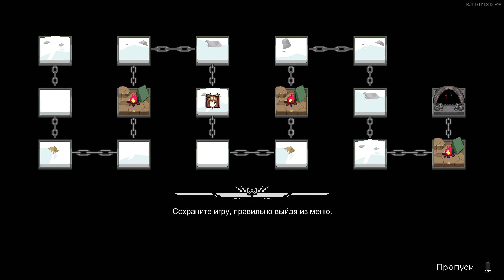Зима. [Metal Unit] #4